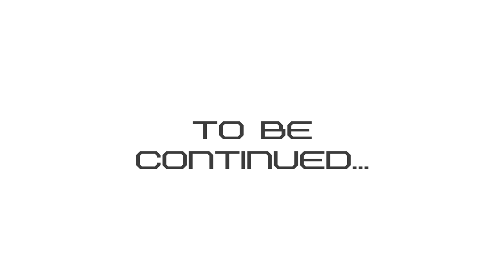"EMBUSCADE" RIDDICK ESCAPE FROM BUTCHER BAY DIRECTOR'S CUT HD PC ULTRA Vostfr 2004 ép 2 (no mic)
17 mns. (English version below) Deuxième épisode de notre nouvelle série, le playthrough de The Chronicles of Riddick, Escape from Butcher Bay, l'excellent jeu original de la première Xbox en version PC Director's cut de l'époque qui tourne au max, améliorée et enrichie de contenu, en mode de difficulté "Normal". Un mélange assez fourni d'infiltration, de FPS, de plateforme à la 3e personne et de baston à mains nues, avec la voix de Vin Diesel, évidemment. Un jeu rare non rétro compatible sur les consoles modernes ni disponible digitalement, pas simple à faire fonctionner sur Windows 10 et Nvidia, mais j'y suis arrivé ! Profitons-en ces prochaines semaines, tous les jours un nouvel épisode d'environ 15mn en fonction du scénario. Au programme du premier épisode : une petite connerie en ouverture, l'intro du DVD Rom, le menu de ouf, la cinématique de début de jeu et mes premiers pas dans la sinistre prison de Butcher Bay ! Autant que possible, je montrerai aussi des solutions alternatives ou des choix différents pour certaines scènes.                                                                                                        ENGLISH : Second episode in our new series, the playthrough of The Chronicles of Riddick, Escape from Butcher Bay, the excellent original game from the first Xbox in its PC Director's cut version of the time which runs at max settings, improved and enriched with content. A fairly rich mix of infiltration, FPS, 3rd person platform and bare-handed fighting, with the voice of Vin Diesel, obviously. A rare game that is not retro compatible on modern consoles nor available digitally, not easy to run on Windows 10 and Nvidia, but I got there! Let's take advantage of it over the next few weeks, every day a new episode betwen 15 and 20 minutes depending on the scenario. On the programme : a little opening surprise, the intro to the DVD Rom, the awesome menu, the CGI cutscene at the start of the game and my first steps in the sinister prison of Butcher Bay! Whenever possible, I will also show alternative solutions or different choices for certain scenes.